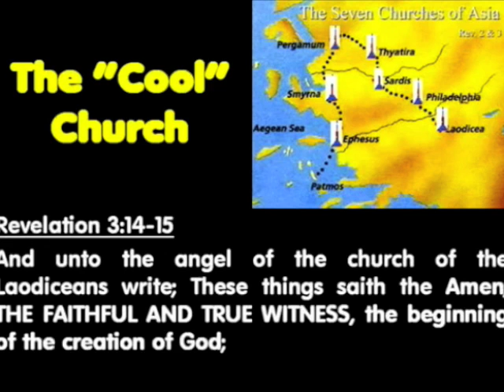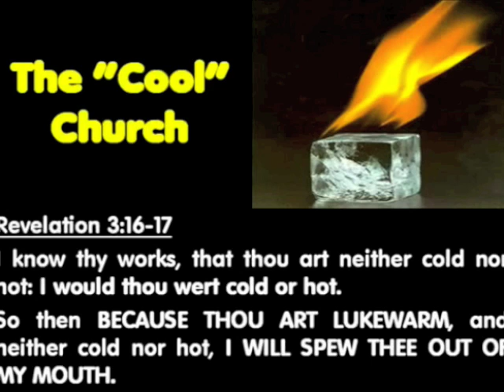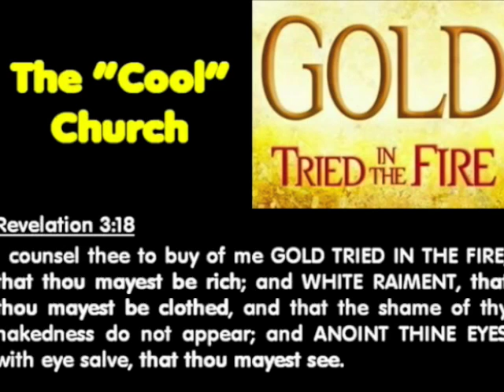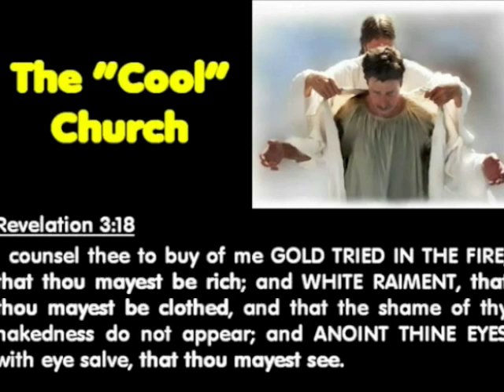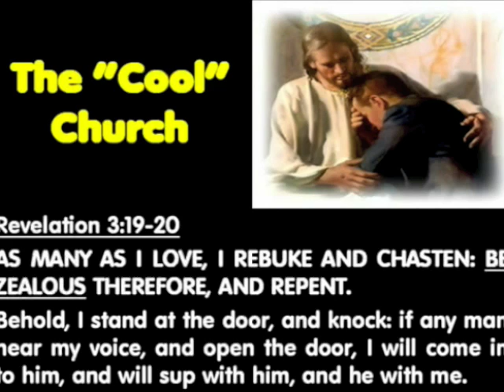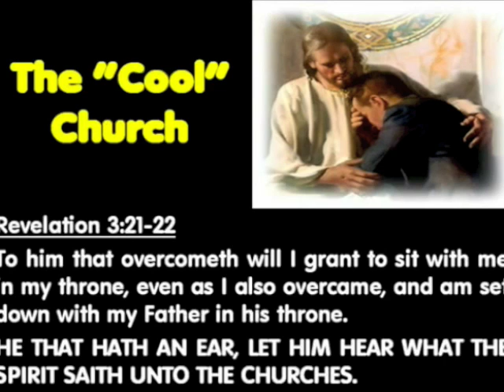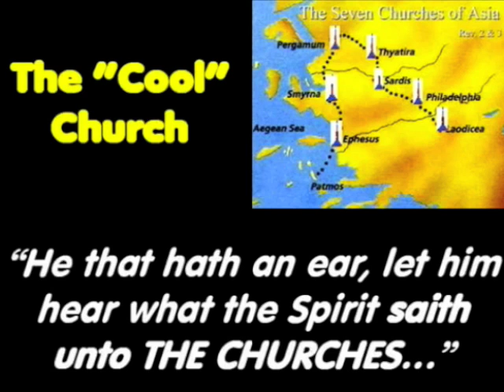Revelation 2 & 3 The 7 Churches #9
Part 9 in our look at the seven churches found in Revelation chapter 2 and 3